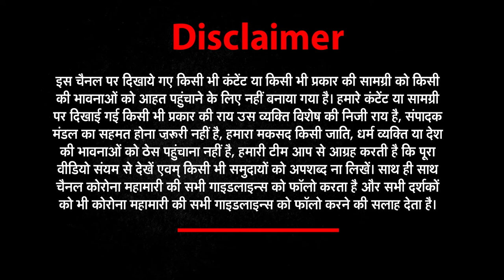Does Delta Plus variant adversely affect vaccine efficacy? Here's what govt says| NEWS World India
Delta Plus variant of the coronavirus, which has been reported from at least 11 states and a Union territory in the country, is yet to be studied and there is no scientific data so far to establish that the new strain reduces the efficacy of vaccines, Covid Task Force chief VK Paul has said